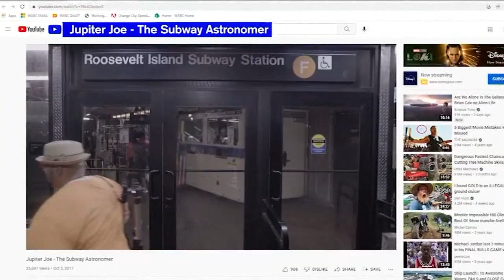More details revealed after DNA leads to arrest in cold-case murder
New details were revealed during an arraignment for the suspect charged in the 22-year-old murder of a 13-year-old girl in the Bronx.

Joseph Martinez, 49, was arraigned Tuesday following his arrest on Monday.

He is accused of killing 13-year-old Minerliz "Minnie" Soriano in the Bronx in 1999.

Soriano's body was discovered in a dumpster. She was apparently on her way home in Co-Op City at the time of the murder.

Officials allege that Martinez, who now goes by "Jupiter Joe" and teaches astronomy to children, strangled the victim sometime between Feb. 24 and Feb. 28 of that year.

NEW HERE? –